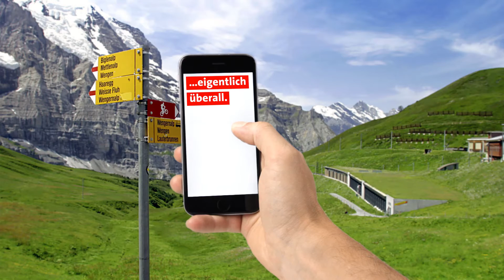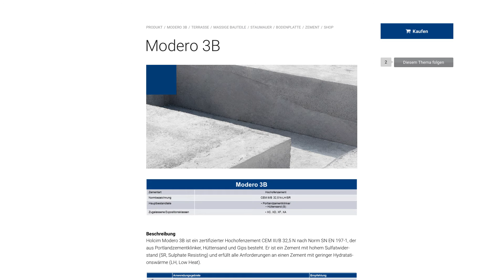Module e-Shop ( Deutsch)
Neu können Sie im Holcim Partner.net einfach und schnell Zement, Kies und Beton bestellen. Rund um die Uhr ohne lästigen Papierkram. Damit Sie sich auf das konzentrieren können, was Sie vorwärts bringt: Ihre Kundenaufträge. Testen Sie jetzt den E-Shop - und alle anderen Module des Holcim.net.